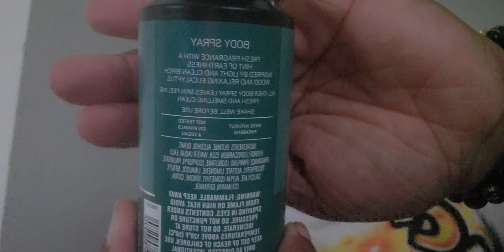Bath and body works $5.50 haul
Mail:
  Bastrop, Texas 78602